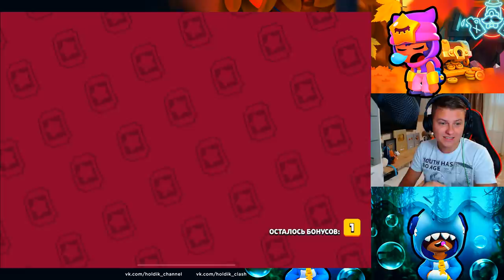УДАЧНО ОТКРЫЛ СУНДУКИ!